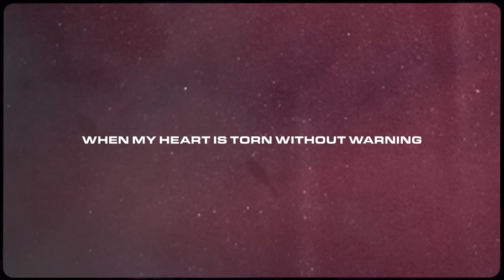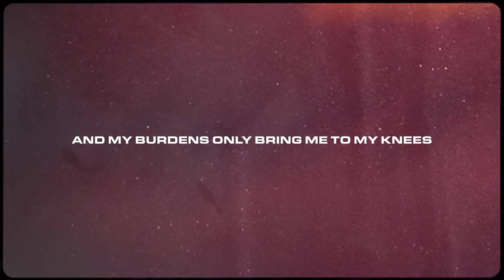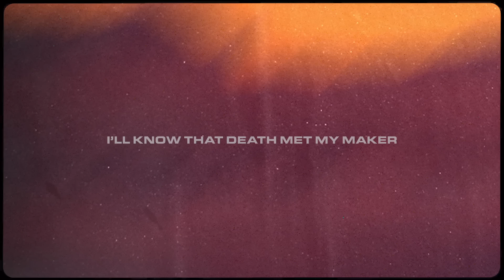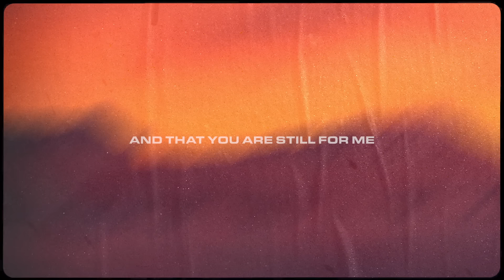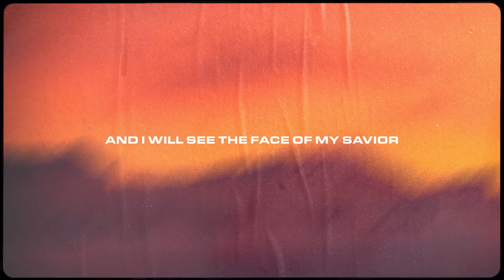Altar Projects - Sun Will Rise (Lyric Video) ft. Seph Schlueter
Chorus:
As surely as the sun will rise
You will open up my eyes
To see that the grave is still empty
And that you are still for me.

When I'm crying out but only hear silence
and my burdens only bring me to my knees
I will trust in what You have provided
For even in the hurting You are good to me

Music video by Altar Projects performing Sun Will Rise (Audio).